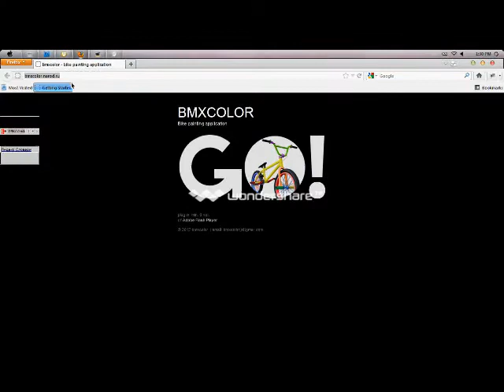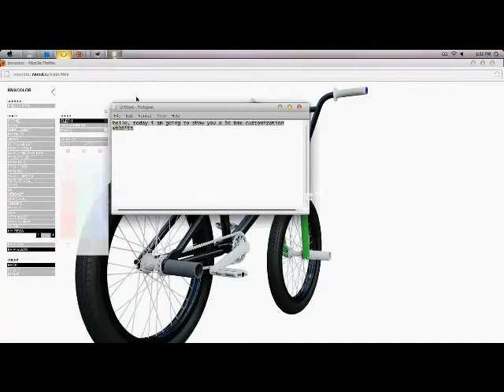cool bmx cuztomization site no download